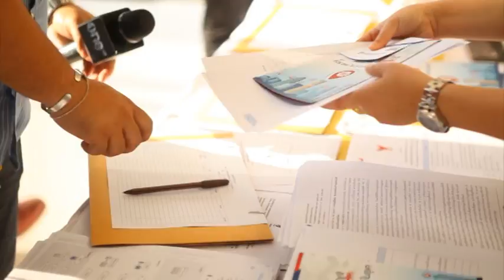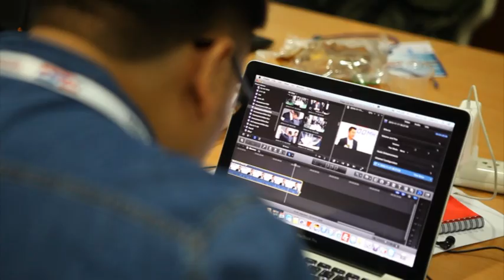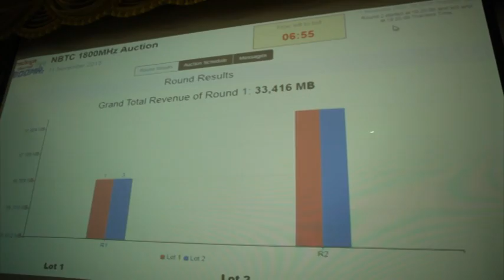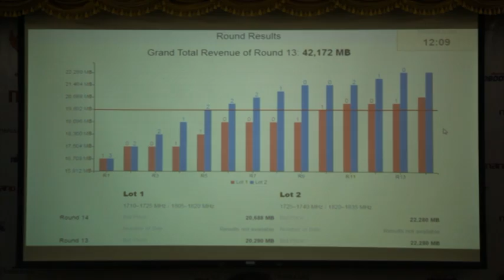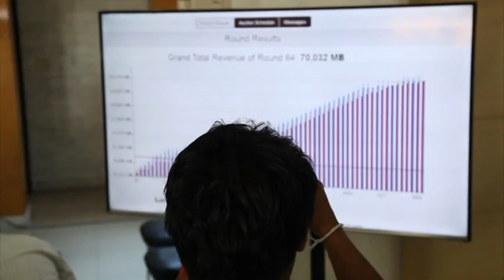บรรยากาศวันประมูลคลื่นความถี่ 1800MHz ณ สำนักงาน กสทช.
บรรยากาศวันประมูลคลื่นความถี่ 1800MHz
11-12 พ.ย. 58 ณ สำนักงาน กสทช.